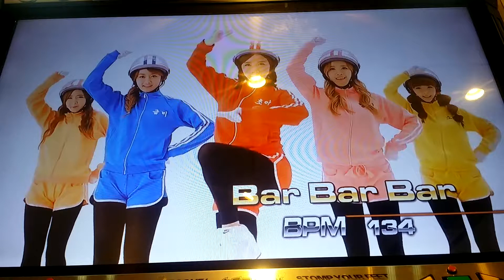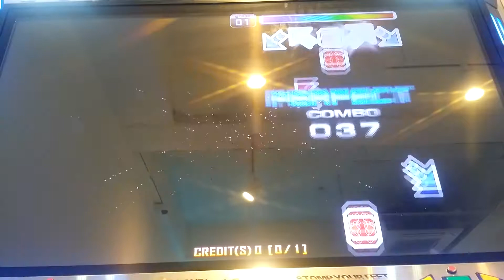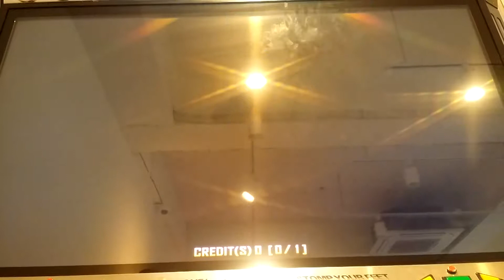Bar Bar Bar (Full) S16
Crayon Pop - Bar Bar Bar

Player - Tomorrow (Me)

Incheon Yeonsu-gu Dongchun The Ppobgi Club